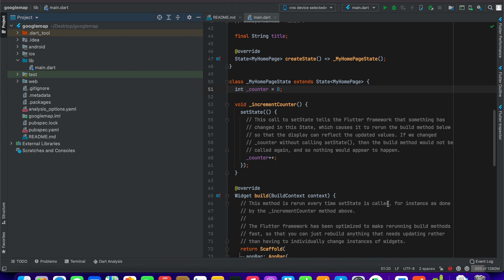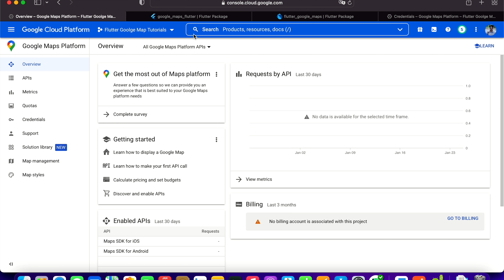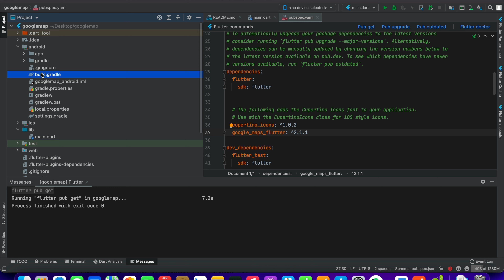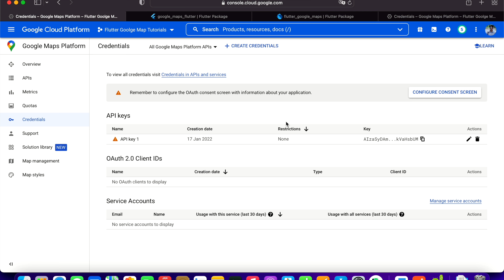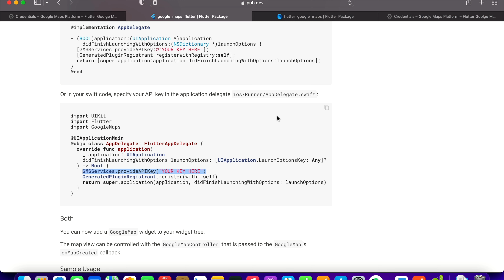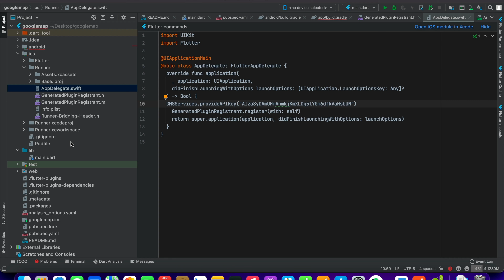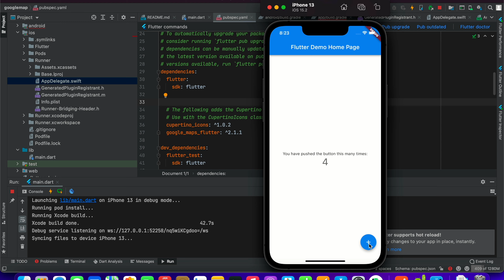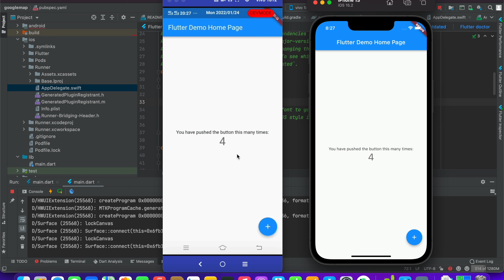Part - 3 || Flutter -Setting up Project with Google Map Api Console || Flutter Google Map Tutorials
In this video we will create project. Once when our project is created we will setup basic initial setting that are required to run the project. After this we will setup the our project with Google Map Api console.

flutter google map, road map, flutter google map road map